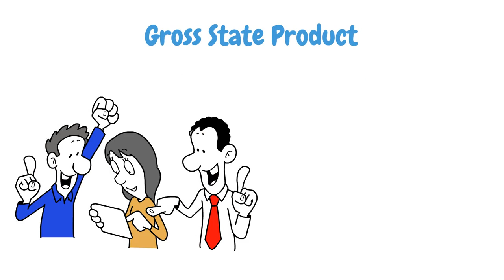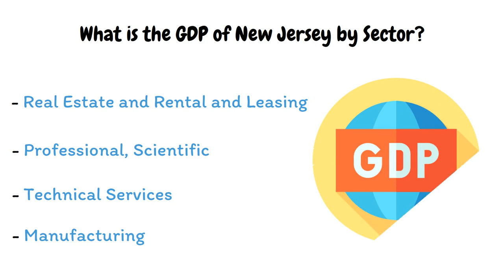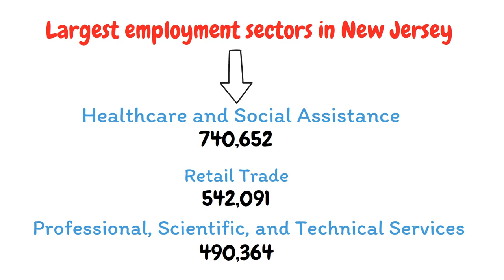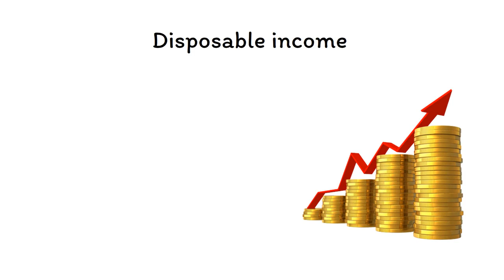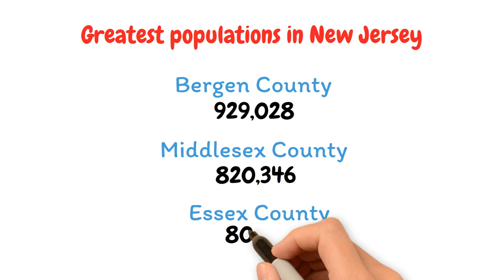Economics of New Jersey, macro and micro economics